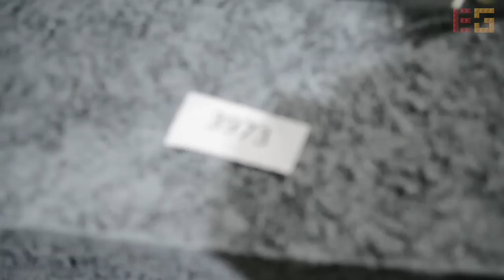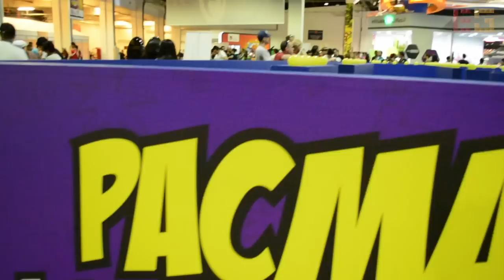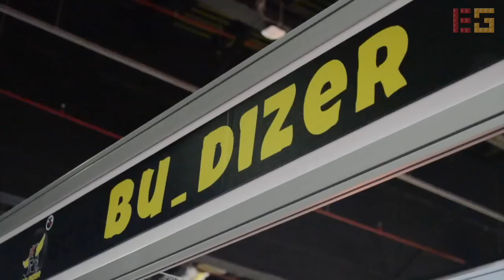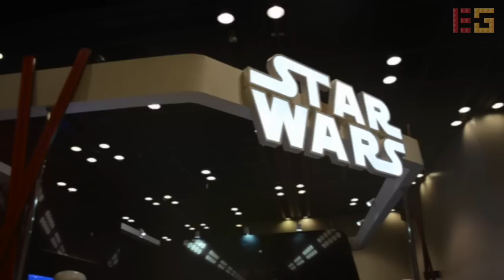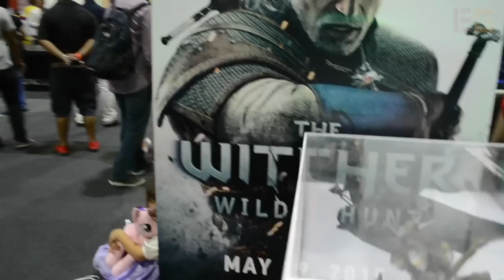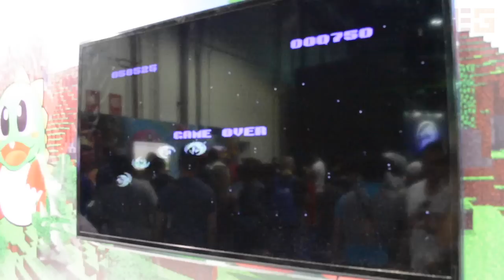تغطية Middle East Film and Comic Con 2015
نتمنى بأن ينال الفيديو على إعجابكم.

تنسيق المقابلات: محمد الصولة - @moe_alsola
تصوير: حسن المحميد - @M7meedo
 مؤثرات الفيديو: عبدالله نجف - @KWDESIGNERGFX
مونتاج واخراج: حسن المحميد - @M7meedo

الفيسبوك - Facebook:
ExtravaGaming

المنتدى في جوجل بلس- "Google+ "Community & Form:
ExtravaGaming

يوتيوب - YouTube:
ExtravaGamingTV

الساوند كلاود "البودكاست الإذاعي" - "SoundCloud "Podcast:
ExtravaGaming

الآيتونز " البودكاست الإذاعي" - "iTunes "Podcast:
ExtravaGaming

قروب ستيم على الكمبيوتر - Steam Group:
ExtravaGaming

لا تنسوا مشاركتكم بقسم التعليقات في الأسفل مع الإشتراك بالقناة:

الرعاية الشهرية للقناة مقدمة من @RPGSHOP